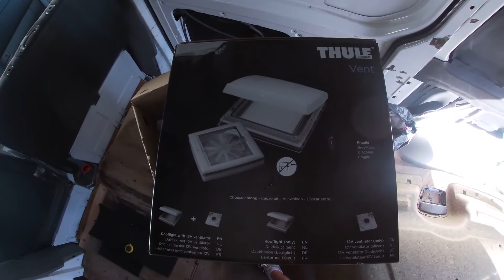Aménagement Volkswagen Crafter : Fenêtre et lanterneau Ep.3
Aujourd'hui on découpe de la tôle et on s'attaque à la pose du lanterneau et de la première fenêtre !